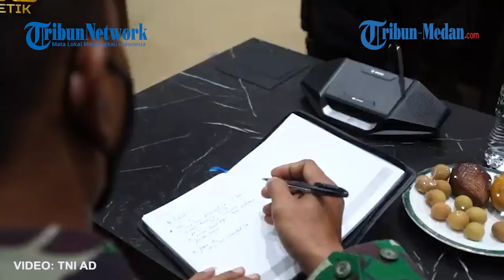Oknum Perwira Yang Diduga Terlibat Penyimpangan Anggaran TNI di Jajaran Kodam I/BB Akan Diproses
Kodam I/Bukit Barisan akhirnya buka suara terkait adanya oknum perwira yang dilaporkan melakukan penyimpangan anggaran.

Adapun oknum perwira itu berpangkat Mayor di jajaran Kodam I/BB.

Kepala Penerangan Kodam I/BB, Letkol Donald Erickson Silitonga mengatakan, pihaknya akan mematuhi perintah Kepala Staf Angkatan Darat (KSAD) Jendral TNI Andika Perkasa.

Dalam waktu dekat, Mayor tersebut akan diproses oleh Kodam I/BB.

"Jika bersalah pasti akan ditindak tegas sesuai ketentuan yang berlaku. Apalagi sudah ada atensi dari bapak KSAD (Jendral TNI Andika Perkasa)," kata Donald, Jumat (6/8/2021).

Donald mengatakan, nantinya kasus yang mendera oknum Mayor ini akan ditangani tim penyelidik yang dibentuk Kodam I/BB.

"Bila alat bukti tersebut cukup dan mengarah kepada keterlibatan, pasti akan segera ditindak tegas sesuai ketentuan yang berlaku," kata Donald.

Ketika disinggung mengenai mutasi atau rotasi yang diperintahkan Jendral TNI Andika Perkasa terhadap oknum tersebut, Donald menyebut hal itu dilakukan setelah pemeriksaan selesai berdasarkan bukti yang ada,

Sebelumnya, Asisten Intelijen KSAD, Mayjen TNI Bambang Ismawan melaporkan adanya temuan fakta penyimpangan anggaran, saat pelaksanaan pendidikan kejuruan Bintara Infanteri (Dikjurbaif), dan pendidikan kejuruan Tamtama Infanteri (Dikjurtaif) Gelombang II TA 2020.

Dalam laporan tim Pengawasan dan Evaluasi (Wasev) KSAD itu, ada nama perwira Kodam I/BB yang diduga terlibat melakukan penyimpangan anggaran.

Perwira tersebut Mayor CKU GS yang menjabat sebagai PA KU Rindam I/BB.